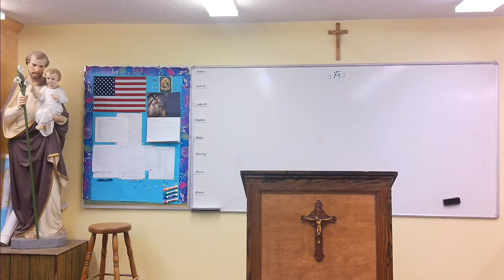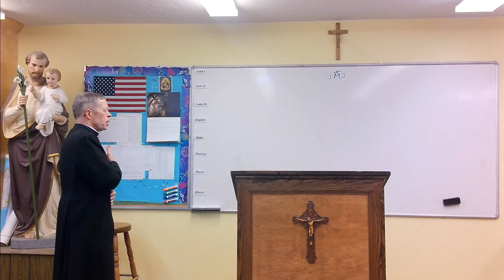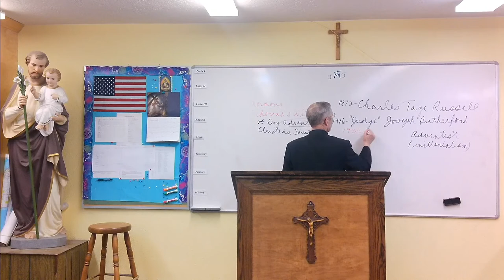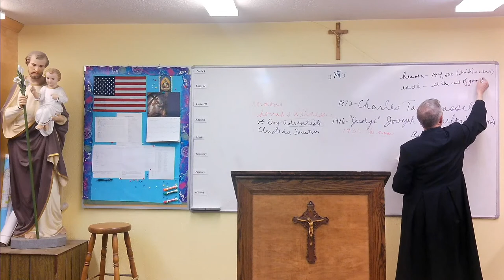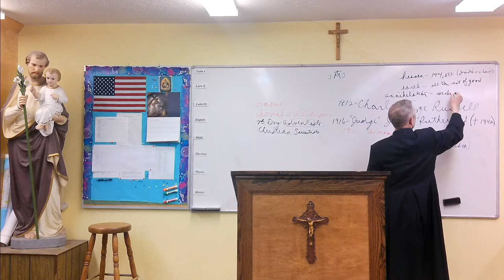Apologetics Class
Father Benedict giving class.